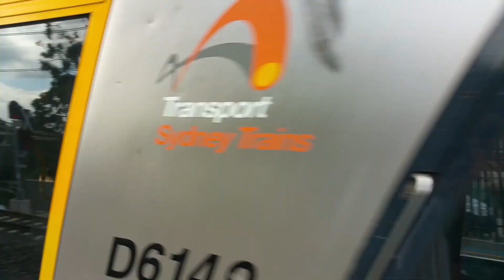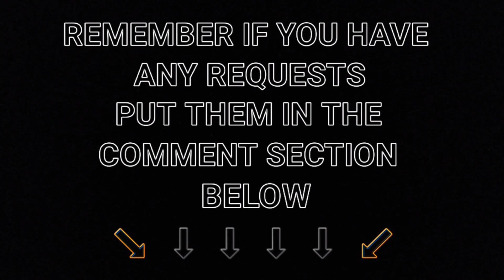Transport for NSW Vlog No.936 Pennant Hills part 3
Filmed: Tuesday 12/4/2016